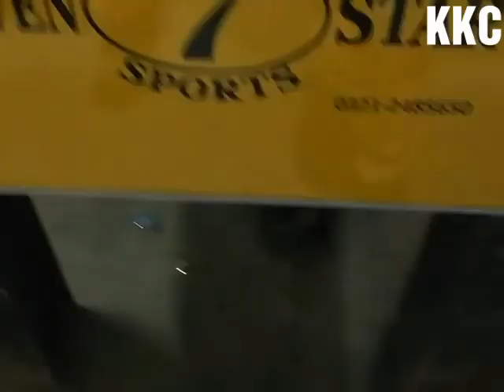Pharoo game by Sunny (6-6 level)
Hi,
I am Jahanzaib from Pakistan, Karachi city. This is the Channel of Pakistan table soccer Club and upload videos for actual Pakistan game style with our local and International table. Our basic purpose to promote Pakistan table soccer players in entire world.
Popular Cities for Table Soccer
1- Karachi
2- Lahore
3- Multan
4- Rawalpindi
5- Faisalabad
"Presented by"
Karachi Kings Club (KKC)